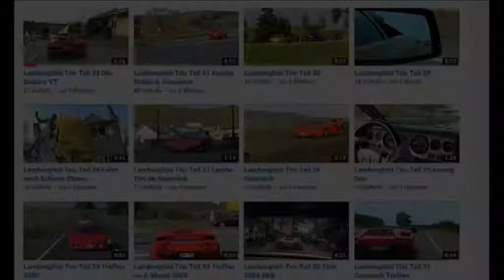Lamborghini Trio Teil 40 Kurze Ausfahrten 2017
Drei Lambo-Motoren beim Warmlaufen. Gewaltiger Mega-Sound.
50 Kurzfilme von Herrn Juuhuua, Deutschland über Lamborghini Trio Teil 1 49 unter YouTube.
Three Lambo-engines durning warm-up. Huge mega sound.
48 short films by Mr. Juuhuua, Germany about Lamborghini Trio Part 1 .49 on YouTube.